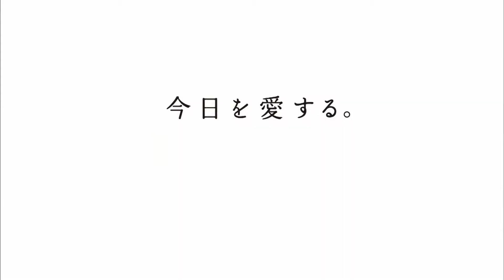LION アクロン「玉ノンノン」桐谷美玲